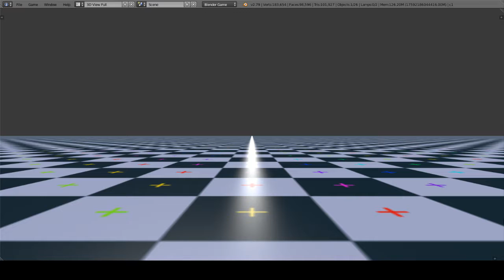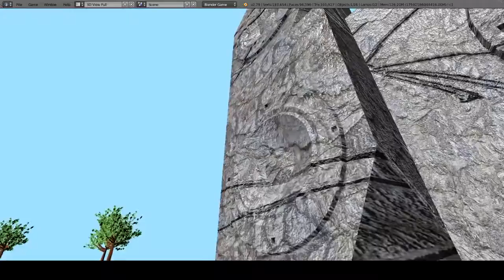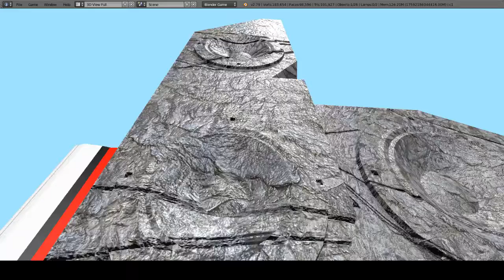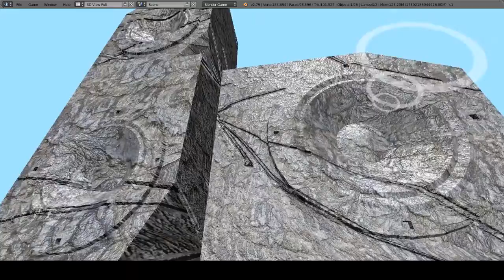Speaker Giant 3D Test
Alto-falante Gigante Teste
Blender Game

Canais relacionado a criação de jogos:
Ordem alfabética

Canais informativo